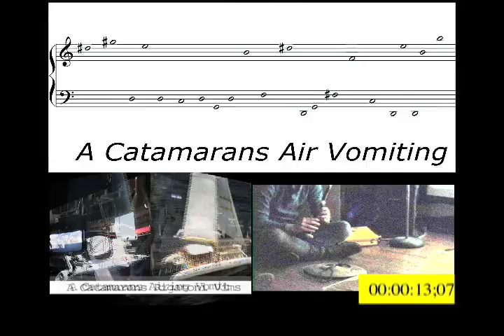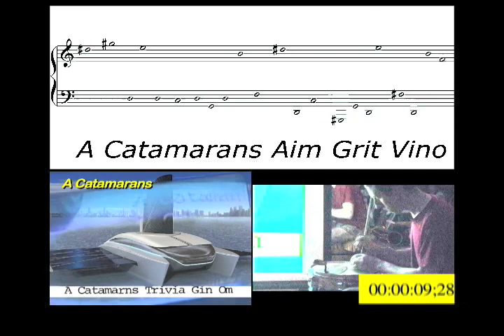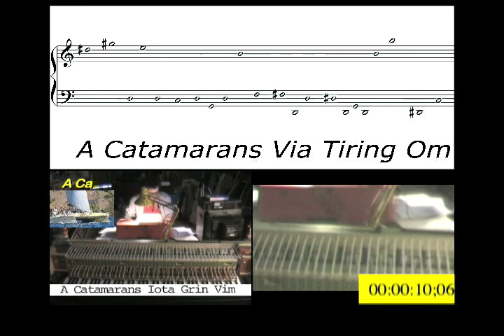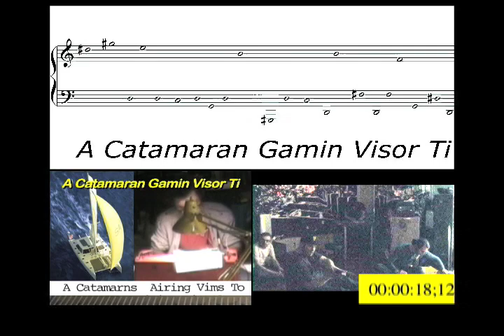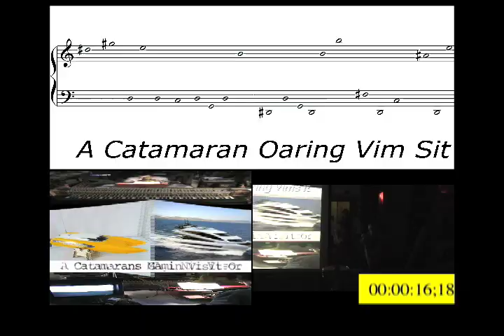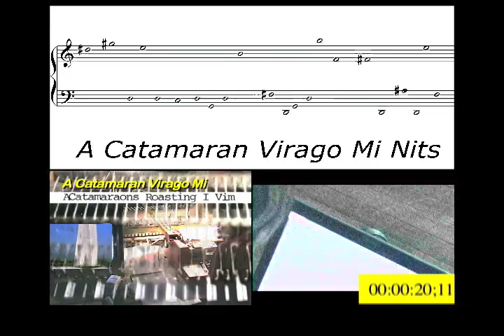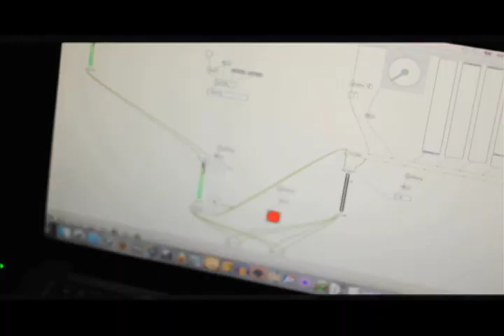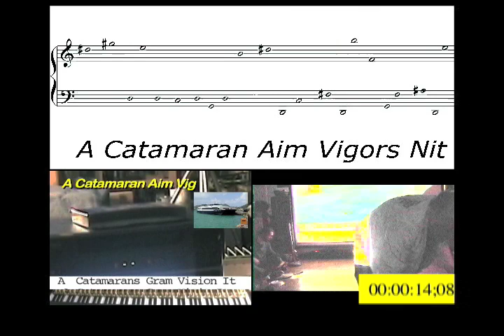"A Catamaran Animist Vigor" @ Babyland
The genesis of "A Catamaran Animist Vigor" is probably rooted in the fall of 2009.  My friend the ever-inventive Mark Dixon had told me about his Selectric Piano - a typewriter that would play an 88 key electric piano.  I started thinking about what text(s) I'd want to type on it.  The idea of anagrams of "Anagrammatic Variations" appealed to me.  I used an online generator to generate so many of them that the text file result was difficult to open.  I narrowed it down to just the anagrams with "Catamaran" & "Catamarans" in them.  In 2010. I went to visit Mark & to use the Selectric Piano.  His associate Bart Trotman was generous & open enough to type the anagrams for me while I manipulated MIDI-activated electronics.  Several movies were made of the results - images of catamarans were added to the mix.  In 2014, I screened this by now dense movie at Abandoned Store while a group of 5 improvisers played.  I shot footage of this.  I went to great lengths to notate what the corresponding pitches were for each of the anagrams.  The original movie + the Abandoned Store footage + the notation were combined into a Score Movie - a movie that gives instructions for the live creation of its own soundtrack.  I rallied the musicians for playing this.  We rehearsed.  Finally, on Saturday, January 24, 2015, we presented the Score Movie to an attentive & excellent (v)audience at Babyland while the following 5 performed the score: Matt Aelmore (French horn), Roger Dannenberg (Laptop 'piano'), Kenny Haney (Bb clarinet), Brian Riordan (Laptop samples), tENTATIVELY, a cONVENIENCE (Percussion samples).  The (M)Usic?  Imagine an aleatoric minimalist/maximalist live musique concrete based on word-play & oh-so-much-more.  This YouTube version isn't the complete piece, it's just the 'meat of the matter'.  "A Catamaran Animist Vigor" was then followed by a performance by Anita Sphinx, a performance redolent of that same day's Summit Against Racism.  The movie from that will also be posted on onesownthoughts' YouTube channel.  - February 2, 2015 notes from tENTATIVELY, a cONVENIENCE